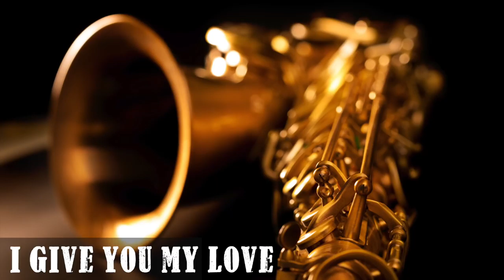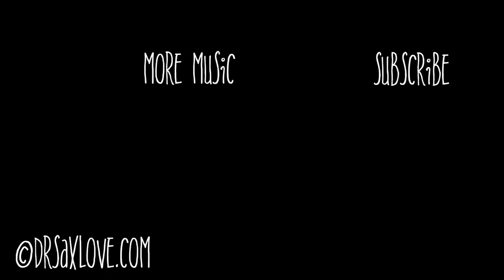Songs In The Style Of Kenny G • Smooth Jazz Saxophone by Dr SaxLove • Soft Jazz